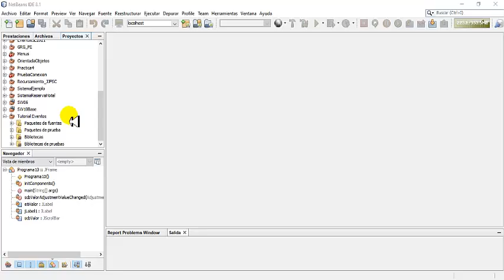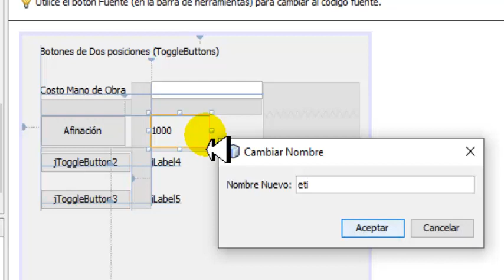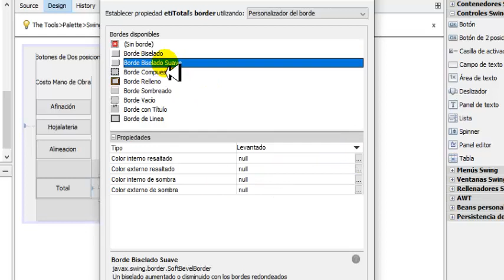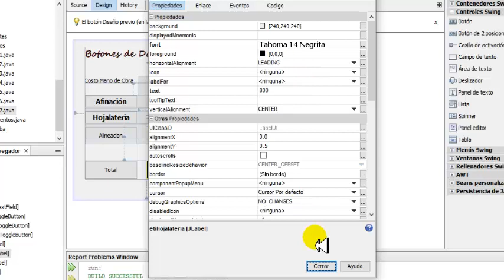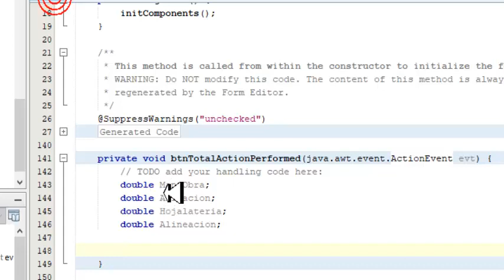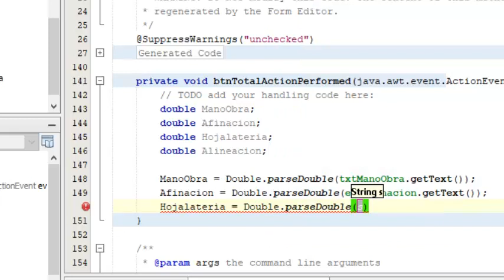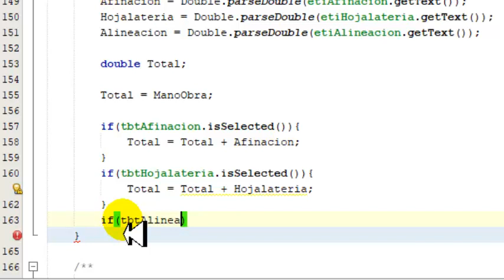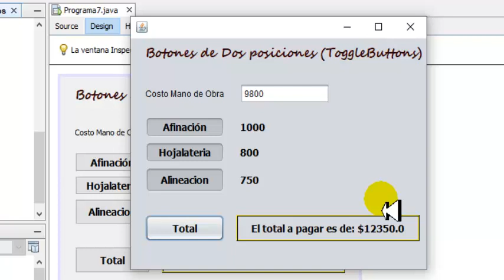Programación Orientada a Eventos --- Botón de Dos posiciones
Programación Orientada a Eventos
Java
Botón de Dos Posiciones